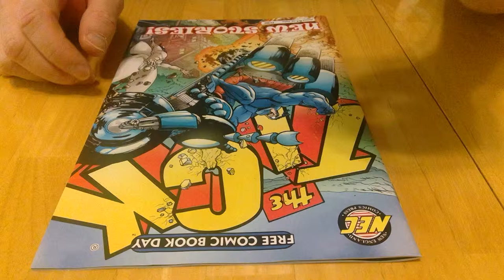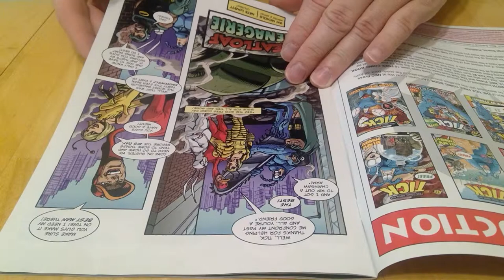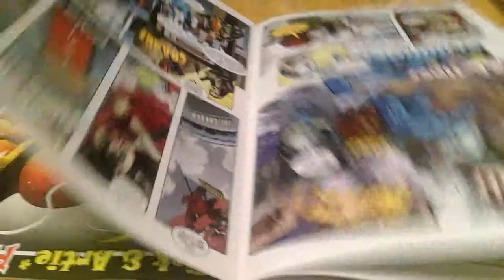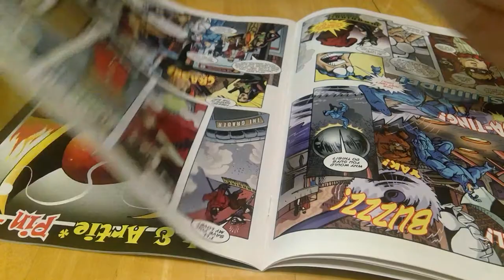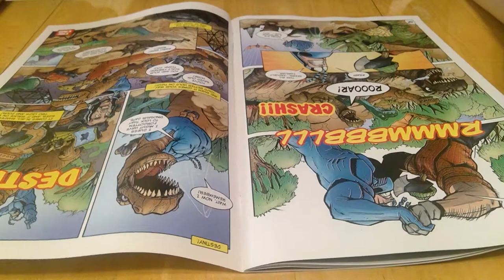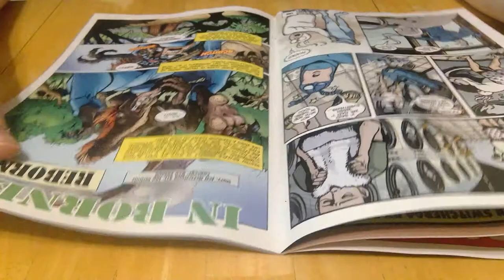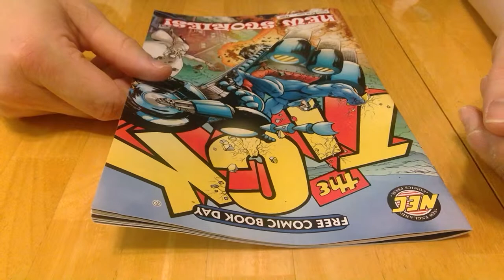Free Comic Book Day Review - The Tick (#9 I guess?)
My review of The Tick's FCB offeribg for 2019.